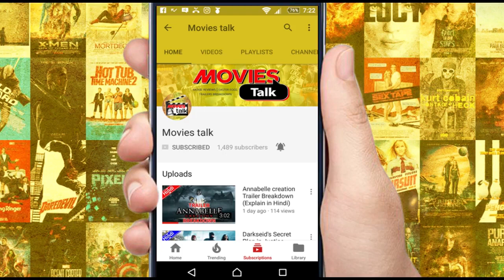Wreck-It Ralph 2 Art Concept Breakdown [Explained In Hindi]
Hellof friends aaj hum baat karne wale hai wreck-it ralph 2 ki art concept ke bare me to kya hai woh chaliye dekhte hai